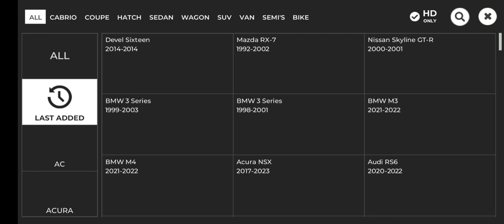Lamborghini Veneno Tuning in 3DTuning 2023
3DTuning: Car Game & Simulator App is both a 3D car configurator tool and a game at the same time. 3D tuning App gives you the possibility to customize hundreds of cars, trucks and bikes in unprecedented photorealistic quality and detail. With our huge range of car parts, customization features and design options, you will easily create THE build that perfectly fits your style.

More than 300 models popular among automotive fans in the US and around the world:
- Truck configurator: almost all generations of legendary classic and modern US and Japanese trucks starting from 1950’s;